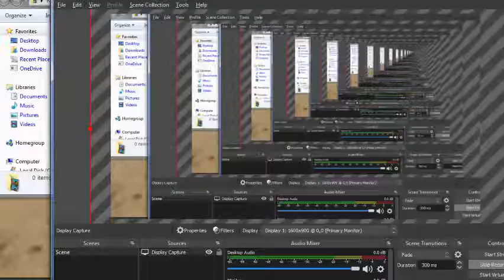Body Harvest Remastered Tri-Spinner HD Remodelled Preview | Titan Games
Here is the first model preview of the Tri Spinner super weapon that we will be using in the Body Harvest Remastered demo. The general inspiration was drawn from the original n64 Tri Spinner (which wasn't a great source btw, very blocky).
Suggestions and changes for the final release are always welcome.